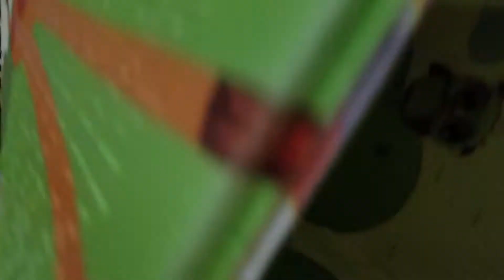Simple Playstation home ground